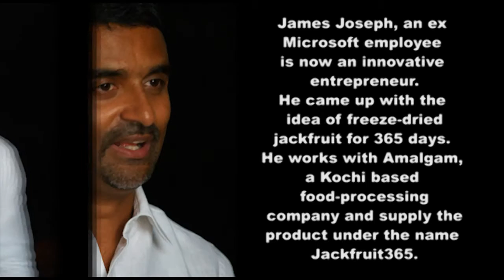Interview with James Joseph | Jackfruit 365